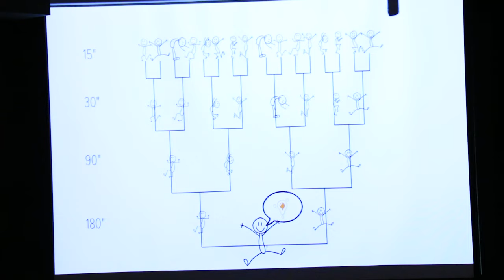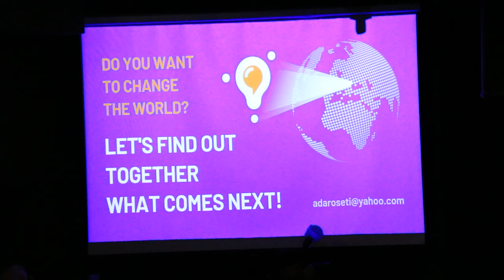AINx Talk - Games of Science - Do You Want to Change the World? - presented by Ada Roseti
AINx Talk - Games of Science - Do You Want to Change the World?

Presented by: Ada Roseti

Overview: I am using Applied Improvisation for a project that aims to bring more science into society in a meaningful way. It's a one-day training for scientists to help them develop short research presentations, learn from each other, and cooperate. The next day there is a competition where they are judged on their ability to make the public curious. They present in pairs; the jury selects who is on for the next round and who is out. The first round they speak for 15 seconds, then for 30 seconds, and so on to the final, where two people compete speaking 3 minutes. The point is that nobody will listen to you talk if you cannot capture their curiosity within the first 15 seconds. The talk will cover the start of the project, which has been supported by people showing up and offering ideas in Open Space, to the present day (after two national iterations) with a view toward the future, where we can establish it as an international competition or, at least, make it a project where people from all over the world would compete on a similar format.

The 2023 AIN Global Conference was held on Granville Island in Vancouver, Canada. The conference included awesome workshops, impactful keynotes, wonderful AINx Talks, great performances, incredible food, play, learning, connecting, networking, and so much more.